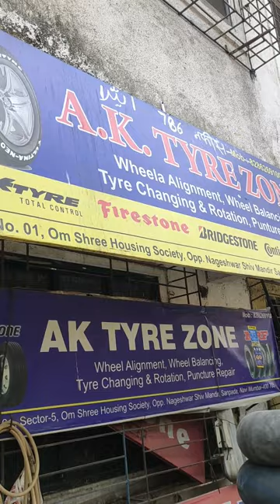New Tires kaise fitting karte hai step by step (nikalne ka bhi full process) machinery working..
Tires Nikalne ka Full process Hindi me Full Guide. Tire fitting karne ka bhi full process machinery working.. Koi bhi screw driver use nahi hua hai na koi hammer.. tire badalne ka aasan tarika Hindi me dekhe